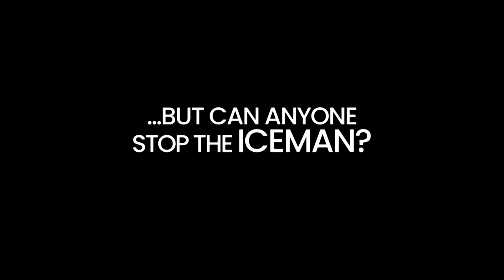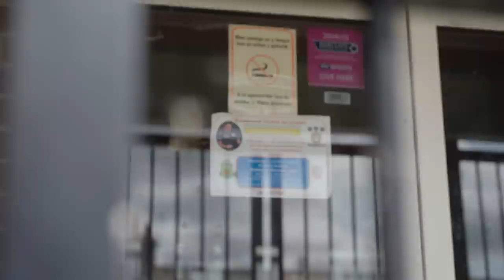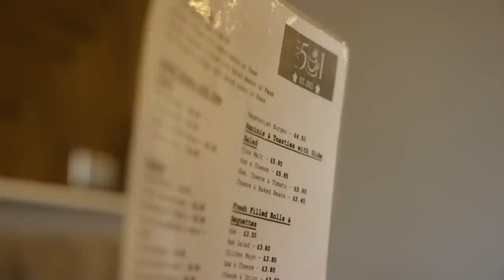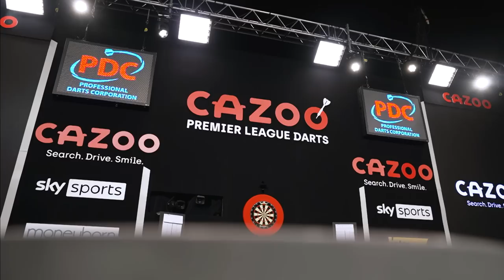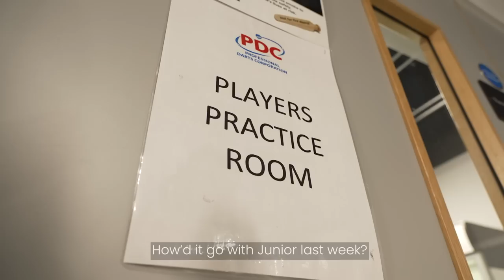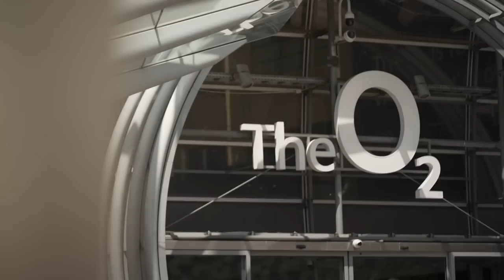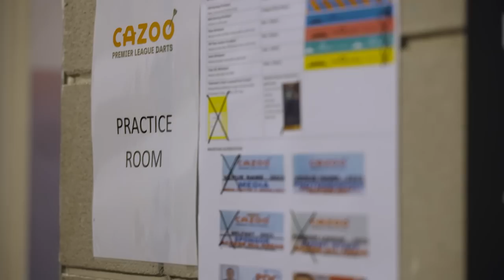All Access Premier League | Episode 4 | The Documentary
All Access Premier League | The Documentary 🎬

After 17 incredible weeks, our champion was crowned and in the final episode of our fly on the wall documentary, we follow the stars of our game in the final weeks of the Premier League.